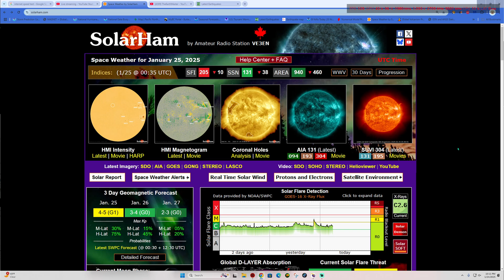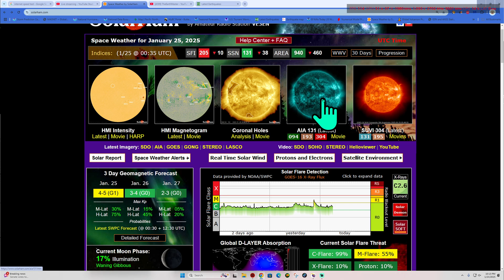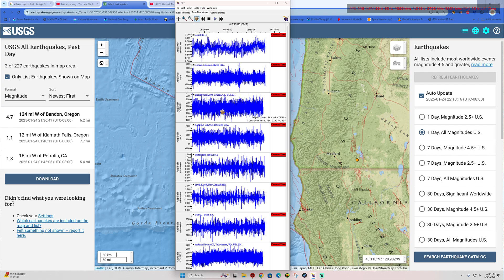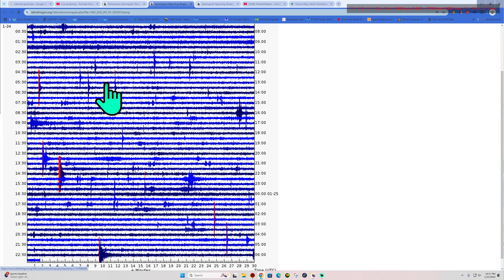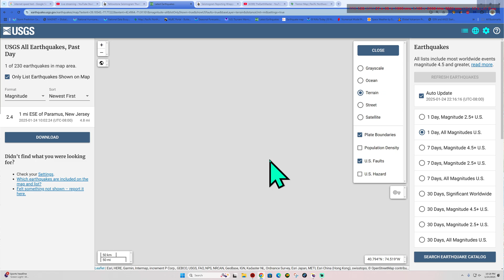4.7 Earthquake off Coast of Oregon. Auroras tonight? Friday Night update 1/24/2025